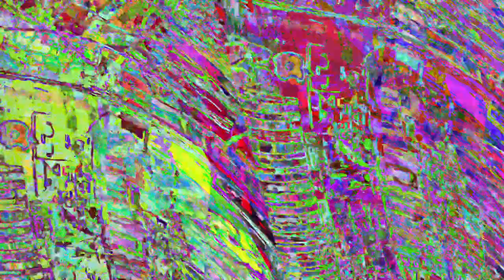[EPILEPSY WARNING] Movie 23 06 03 08h40m59s *Photosensitivity Warning*